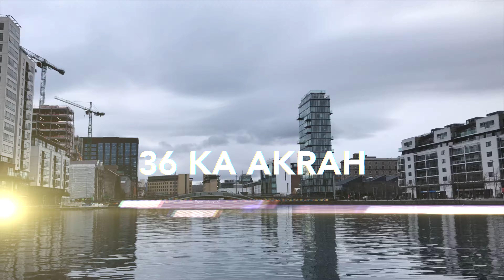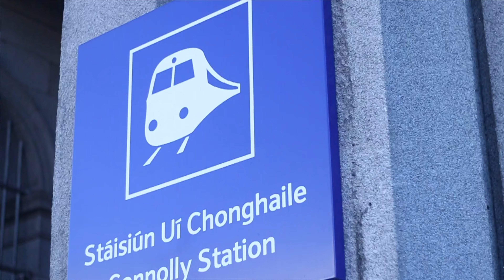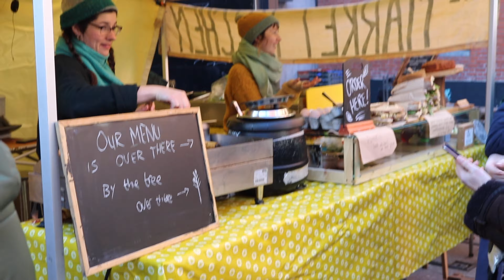36 KA AKRAH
Hi folks!

It’s me Your Boy Usman Khalid and Today’s Vlog is "36 Ka Akrah" a collaboration with Saadi a vlogger which is the Episode 2 of my season 2. I will be posting more interesting Blog videos in the future. So plz Stay tune kyun k Vloging Gane on hai :)💪👍🏻😀